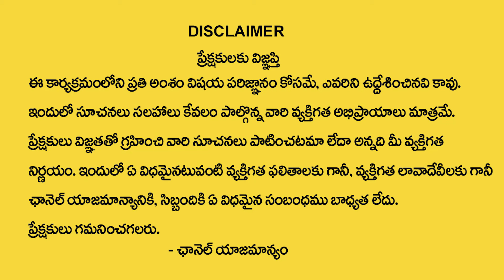తిరుప్పావై 25వ పాశురం | Thiruppavai Pasuram -25 | Anantha Lakshmi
తిరుప్పావై 25వ పాశురం | Thiruppavai Pasuram -25 | Anantha Lakshmi | @sumantvdevotionaltelugu